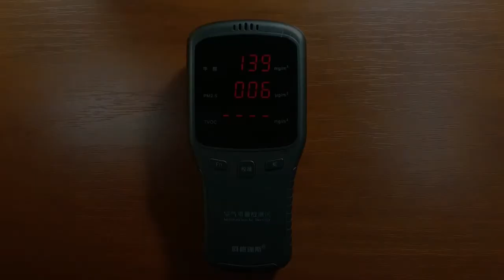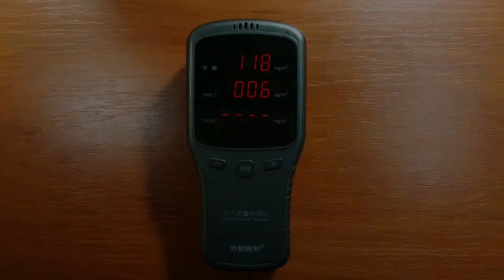WP6910 - детектор формальдегіду HCHO, ЛОС і часток пилу P2.5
Портативний вимірювач формальдегіду WP-6910 для вимірювання в повітрі приміщення концентрації НСНО, летючих органічних сполук (ЛОС) і твердих часточок пилу. Відео інструкція як користуватись.
Портативный измеритель формальдегида WP-6910 для измерения в воздухе помещения концентрации НСНО, летучих органических ссоединений (ЛОС) и твердых частичек пыли. Видео инструкция как пользоваться.